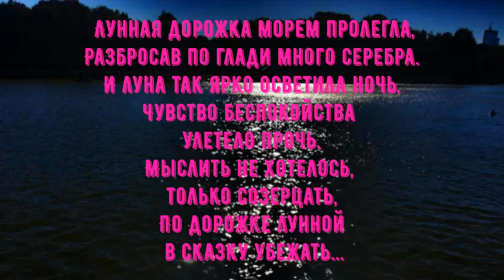КАК ЖЕ УДИВИТЕЛЕН И ПРЕКРАСЕН МИР(HOW AMAZING AND BEAUTIFUL IS THE WORLD)!!!